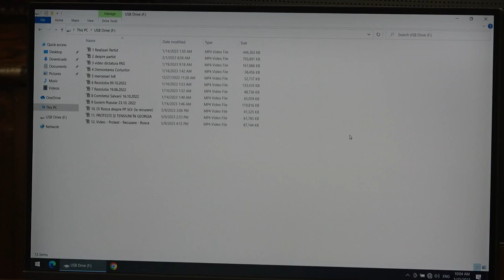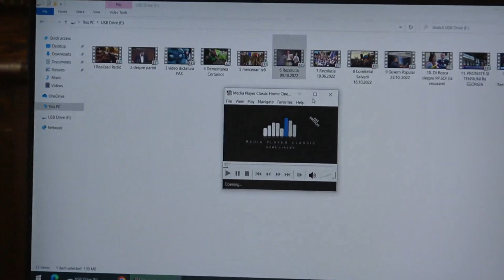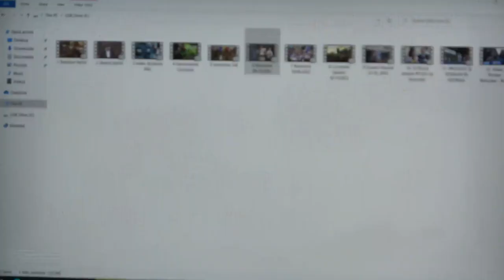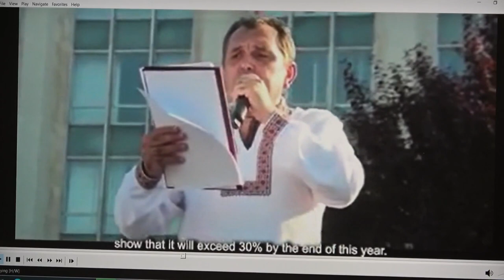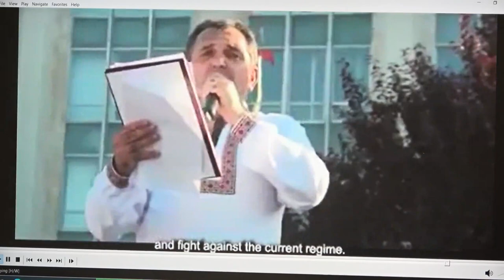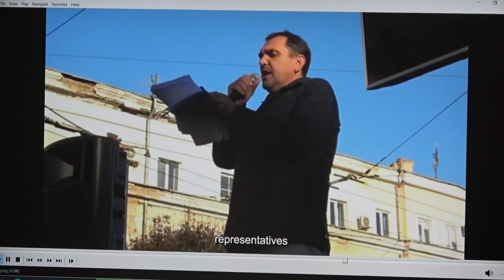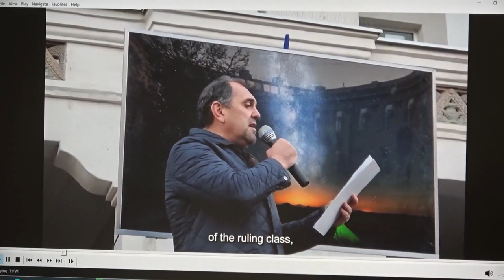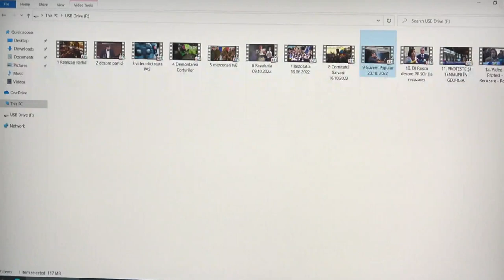Ședința Curții Constituționale de examinare a sesizării privind constituționalitatea Partidului ȘOR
Ședința Curții Constituționale de examinare a sesizării privind constituționalitatea Partidului ȘOR - 15 mai 2023